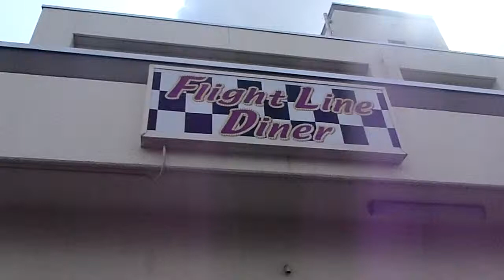NIBBLE with Crazy Legs Conti - Flight Line Diner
Why Nibble? because dinner is too much, a bite is too little, a nibble is just right. Hosted by Crazy Legs Conti and shot exclusively on the Olympus TG-310.